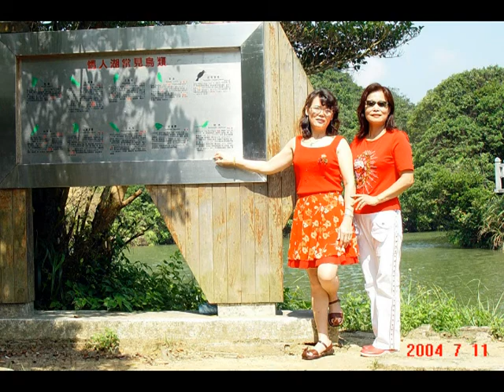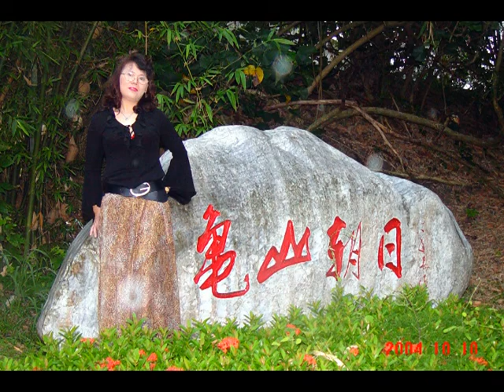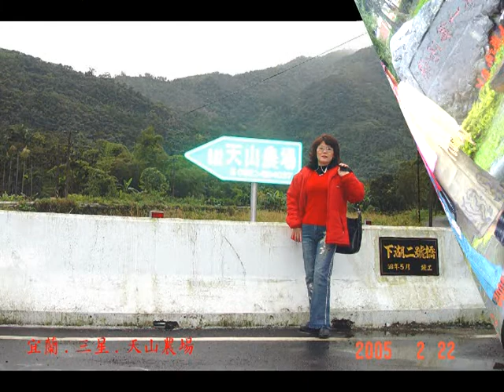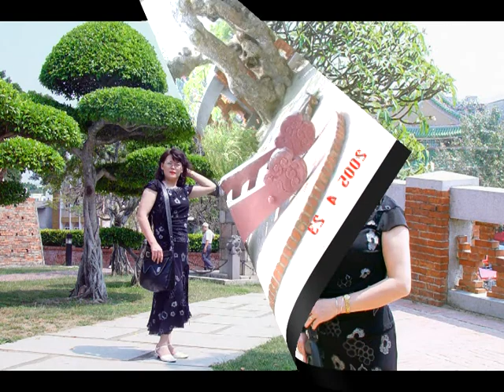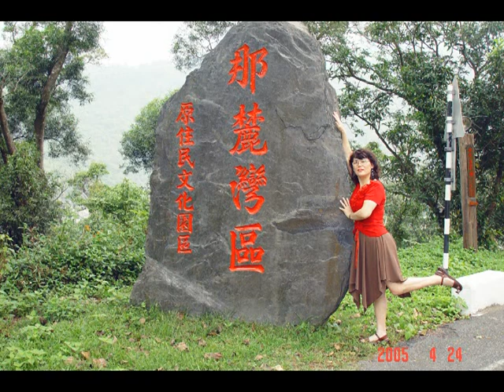陳淑華《 7 》2004 綜合音樂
01風雨情
02旅姿三人男
03淚的小花
04一翦梅
05來生緣
06祈禱
07人生公路
08台北追想曲
09安平之戀
10相思雨
11人生
12到底愛我不愛
13何日君再來